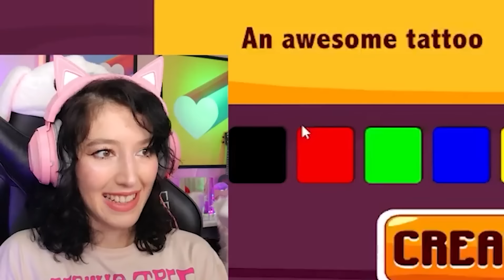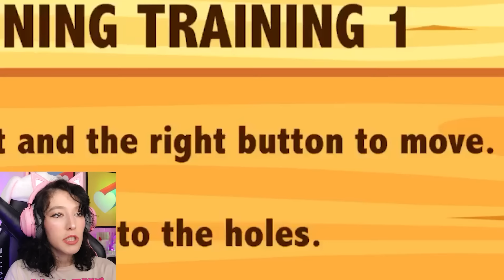DÜNYANIN EN HIZLI ÖRDEĞİNİ YAPTIM! -DUCK LİFE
Merhabalar ben Sibel Özekici , Oyun kanalıma hoşgeldiniz. Bugün duck life oyununu oynadım. Dünyanın en hızlı ördeğini yaptım. Çok eğlenceli ve keyifli bir video oldu. Umarım .beğenirsiniz iyi seyirler...

Oynamamı istediğiniz oyunları yorumlarda benimle paylaşmayı unutmayın :)